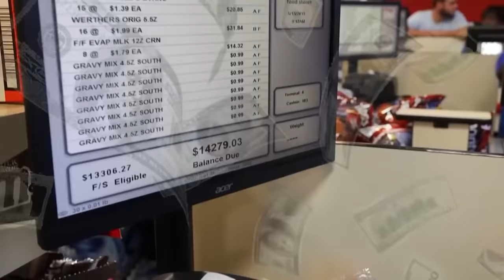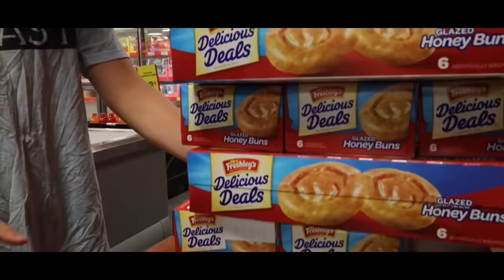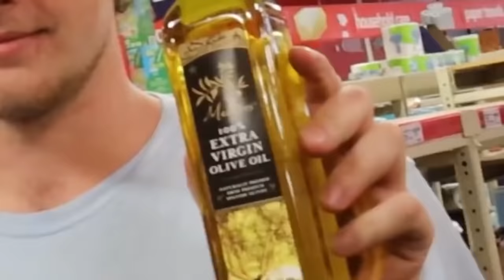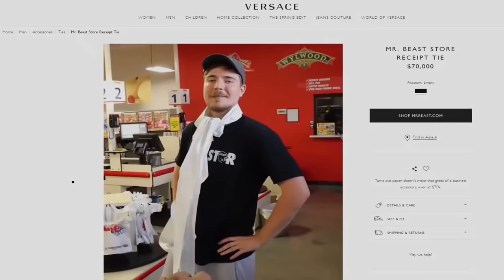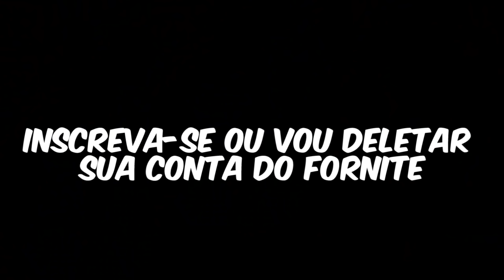Comprei Tudo do Mercado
Olá pessoal! De agora em diante, eu vou parar de postar aqui nesse canal e vou postar novos vídeos diretamente no meu canal principal. O YouTube adicionou uma nova função que permite dublar os vídeos em um só lugar, então todos os nossos vídeos estão lá no canal principal em Português.

Você devia ir lá conferir, nós postamos muitos vídeos novos que vocês ainda não viram e eu prometo que vocês vão amar!

E eu vou trazer inscritos do mundo todo para participar dos nossos vídeos futuros :)

FUI AO MERCADO E COMPREI 15 MIL ITENS - LITERALMENTE!

Segue lá em todas as contas ou vou te dar um chutão